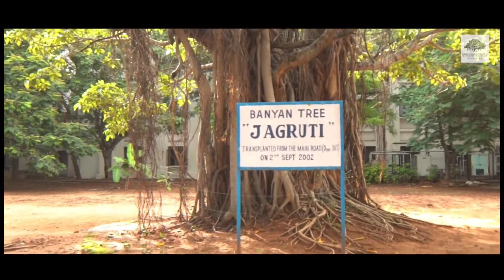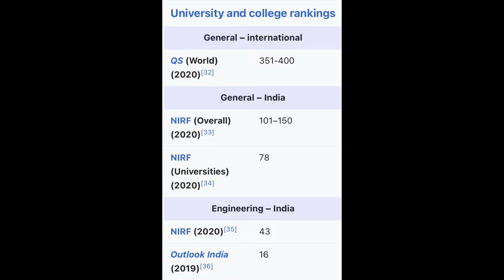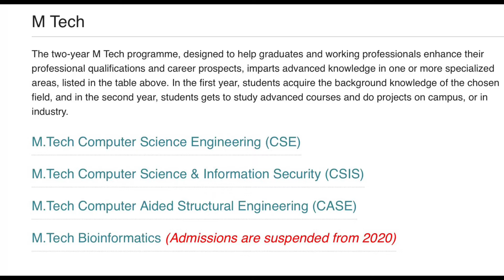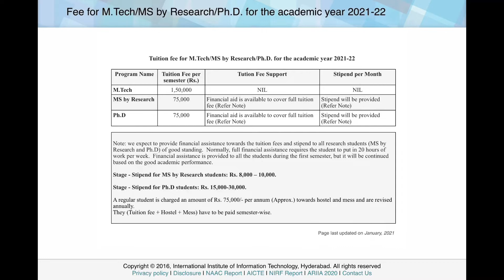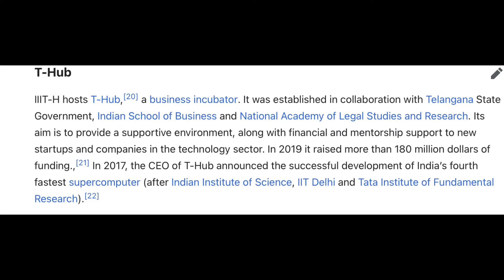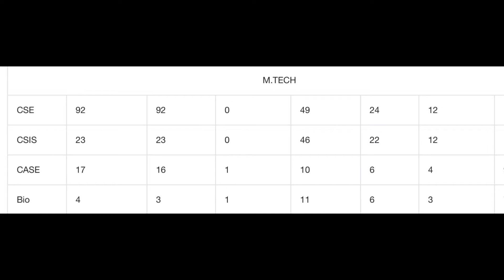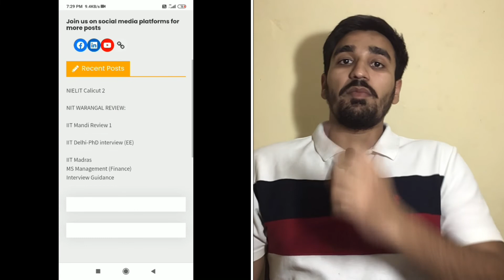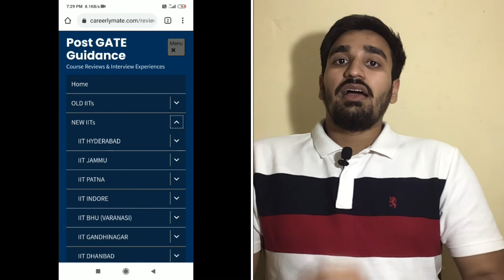🔥REVIEW OF 🔥M.TECH STUDENT LIFE AT INTERNATIONAL INSTITUTE OF INFORMATION, TECHNOLOGY, HYDERABAD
NAMASKAR DOSTO||
1. SWAGAT KRTA HUA AAP LOGO KA SIDDHARTHA LIVE PARIVAAR MAI||
2. YE CHANNEL HONEST COLLEGE REVIEW ||
3.BRANCH REVIEW|| IMPORTANT INFORMATION RELATED TO EDUCATION||HELP TO SUPPORT THE NEEDY STUDENTS KE LIYE BNAYA GYA HAI||
4.MAI IS CHANNEL PR KOSIS KRUNGA KI HR HONEST NEWS AAPKE HELP SE PUCHA SKU
5.BS AAP LOGO KA SATH HMARE SATH BNA RHNA CHIYE
(SIDDHARTHA SHUKLA)
(NIT TRICHY)
International Institute of Information Technology Hyderabad (abbreviated IIIT Hyderabad or IIIT-H) is a public technical and research university located in Hyderabad, Telangana, established by the Government of India in 1998 under Not-for-Profit Public-Private Partnership, laying focus on Information Technology and other fields such as Computer Science, Electronics and Communication, Computer-Aided Structural Engineering and their interdisciplinary applications across other domains.[1][7]

In 1998, IIIT Hyderabad was the first of the International Institutes of Information Technology to be established.[8] Since then, it is known for its high research outcome.[9] IIIT-H hosts 26 research and development centers and has collaborations with research universities like Massachusetts Institute of Technology, University of California, Berkeley, University of Washington, University of Pennsylvania, and Carnegie Mellon University (for MSIT program).

IIIT Hyderabad will be setting up a Technology Innovation Hub (TIH) on data-driven technologies with funding of ₹110 crores (US$15 million) from the Department of Science and Technology.
IIIT Hyderabad is located 19 kilometres (12 mi) west of Hyderabad city. The area of the institute campus is 66 acres (approx. 267,000 m²). This land was allotted by the Government of Andhra Pradesh in 1998. Four buildings house the corporate schools and research centers. In addition to this, the academic building has lecture halls, tutorial rooms, computer and electronics labs, and offices of the administration and faculty. The building complexes are named after the mountain ranges; Nilgiri, Vindhya, and Himalaya. The campus also has incubation centers, research centers, a library, an auditorium and an amphitheatre which hosts multiple cultural events and college festivals. The campus also hosts many companies and startups.[18]

Football ground behind Nilgiri
Due to its proximity to the Sports Authority of Telangana State (SATS) and G.M.C Balayogi Athletic Stadium, the campus has access to various sports facilities. Apart from this, the campus has swimming pool; football, hockey, and cricket grounds; and tennis, badminton, basketball, and volleyball courts. In addition to these facilities, the campus is also a host to an elementary school called Sanskaar Campus School.[19]

Students undertaking research can access computational facilities. All notices and information are sent over the campus email. From couriers to mess registration, everything is notified via specific portals (internal sites). Some areas of the institute, like a few parts of Himalaya, Nilgiri, KCIS and library, are connected by Wi-Fi.
T-Hub
IIIT-H hosts T-Hub,[20] a business incubator. It was established in collaboration with Telangana State Government, Indian School of Business and National Academy of Legal Studies and Research. Its aim is to provide a supportive environment, along with financial and mentorship support to new startups and companies in the technology sector. In 2019 it raised more than 180 million dollars of funding.,[21] In 2017, the CEO of T-Hub announced the successful development of India’s fourth fastest supercomputer (after Indian Institute of Science, IIT Delhi and Tata Institute of Fundamental Research).[22]

Art on campus